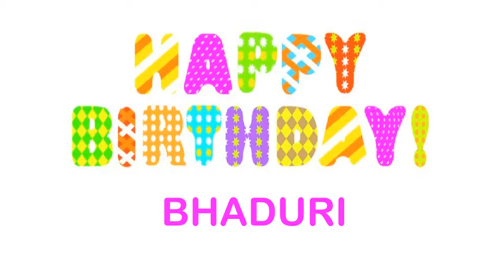Bhaduri Wishes & Mensajes - Happy Birthday